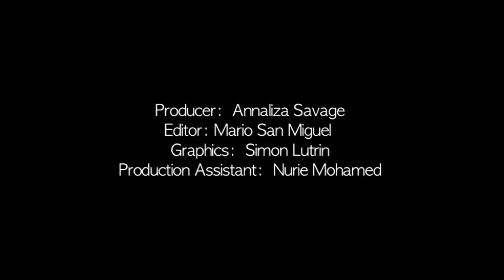Observation Deck: The Time-Warping Power of Skyscrapers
Wired Senior Editor Adam Rogers talks about skyscrapers and relativity in this week's Observation Deck.